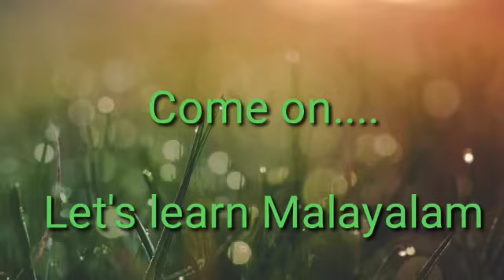വരൂ മലയാളം പഠിക്കാം ( Malayalam for non malayalees)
Video from Sebastian Joseph